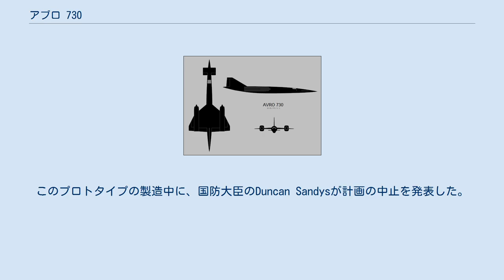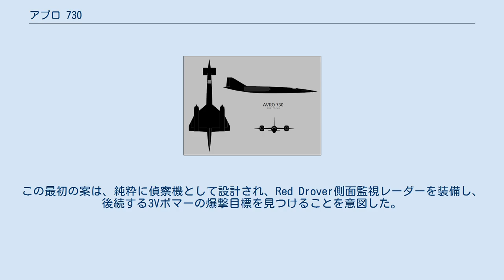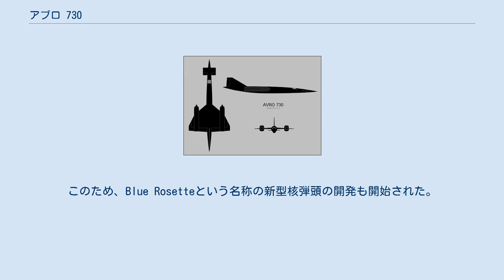アブロ 730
アブロ 730 コンセプト・イメージ アブロ 730（Avro 730）はイギリス空軍（RAF）のマッハ3を予定した偵察機・爆撃機。
実用化された場合には、戦略核攻撃部隊の3Vボマーを代替し、イギリスの核抑止の一環となるはずであった。
この計画は、他の有人航空機計画と同様に、1957年の防衛白書に基づいて中止された。
 冷戦前期、RAFの3Vボマーはイギリスの核抑止任務を与えられていた。
爆撃前、爆撃後双方において、3Vボマーを支援するための長距離・超音速戦略偵察機の必要性が認識されていた。
1954年には、運用要求330が出され、防御網を突破してソ連に侵入する航空機が求められた。
予定された機種は、高度60,000 ft（18,300 m）においてマッハ 2.5の巡航が可能で、最高速度はマッハ 3に達し、航続距離は5,754 mi（9,260 km）とされた。
その時点では、世界的に見ても最も野心的な高性能航空機であった。
 航空機メーカー3社が試案を提出した。
ハンドレページHP.100、ヴィッカース SP4及びアブロ 730である。
全ての案が未来的なデルタ翼か、針のような細い機体であり、HP.100では10基、SP4では16基、730では8基のエンジンが装備されることとなっていた。
1955年半ばにアブロの案が採用され、開発が始められることとなった。
アブロ 730の開発支援のためブリストル 188が製造され、翼形や、後には長時間の超音速飛行を実施した際の金属材料への影響が調べられた。
爆撃能力が追加要求されたこともあり、10種類ものプロトタイプが提案された。
 最初のプロトタイプはアブロ 731という名称が与えられたが、3/8スケールの試験機で、1959年に飛行が予定された。
このプロトタイプの製造中に、国防大臣のDuncan Sandysが計画の中止を発表した。
アブロ 730が実用化される10年後には、ソ連の対空ミサイルに対応できなくなると考えられたためである。
アブロ 730の中止にも関わらず、ブリストル 188の開発は継続された。
アブロ 730の開発は、ファーンボロのロイヤル・エアクラフト・エスタブリッシュメントにおける超音速輸送機の研究に貢献し、後にはコンコルドの開発を影で支えることとなった。
 アブロ 730はカナード型の翼配置を採用し、低速時にトリム抗力を低減する一方、揚力を増すことができた。
胴体は細長く、高いファインネスレシオ（fineness ratio）となっていた。
少しテーパーしていたが、ほぼ矩形の翼は、胴体の中央に取り付けられた。
アームストロング・シドレー P.156エンジンが、翼端上下のポッドに収められ、計4基が装備されることとなっていた。
ファインネスレシオを維持するため、従来型のキャノピーは採用されず、機体側面に小さな窓があるだけで、離着陸時には収納式のペリスコープを用いた。
乗員はパイロット、航法担当、レーダー担当の3人であった。
この最初の案は、純粋に偵察機として設計され、Red Drover側面監視レーダーを装備し、後続する3Vボマーの爆撃目標を見つけることを意図した。
 アブロ 730偵察爆撃型の三面図 開発が進むに連れて、レーダーのアンテナは当初の予想より小さく出来ることが分かり、機内にかなりのスペースが生まれた。
RAFはレーダー偵察だけでなく爆撃も副次的な任務とすることとし、このスペースを長い爆弾倉とし、武器または内部増槽を収納できるように求めた。
高速爆撃機に関しては、運用要求OR.336として他の計画があったが、この二つの計画が合体して新しく運用要求RB.156が生まれた。
このため、設計の大幅な変更が必要となった。
 新しい案は、当初の案と概ね似てはいたが、全体として大型化し、また翼形も変更された。
翼面積を増加させるために、ウィングレットがエンジンポッドの外側に設けられ、全体の形は古典的なデルタ翼に近づいた。
主翼全体の2/3に当たるエンジンポッド内翼はおよそ45°の後退角をもち、外翼は60°の後退角となった。
エンジンポッドには、片側4基ずつのアームストロング・シドレー P.176が収められ、エンジンは合計8基となった。
ポッド全部は円形で、大型のショックコーン1基が取り付けられた。
後部に行くに従って、ポッドは四角形に近づき、主翼後端とポッド後端は同一面にあった。
矩形のカナード、隠れたコックピット、大型で先端が欠けたデルタ型...